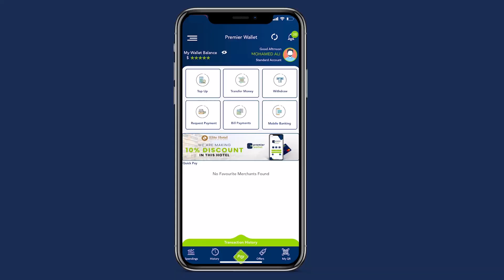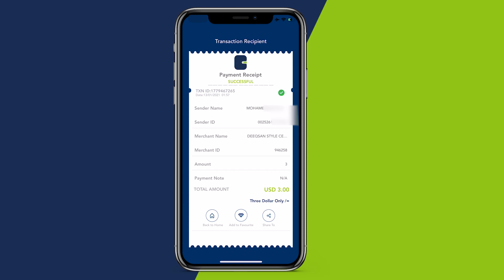Wararkii ugu dambeyay Fatahaado khasaare dhaliyay oo go’doomiyay magaalada Qardho ee Puntalnd